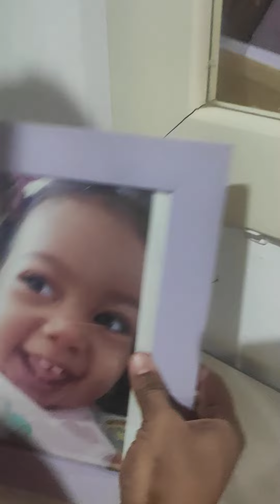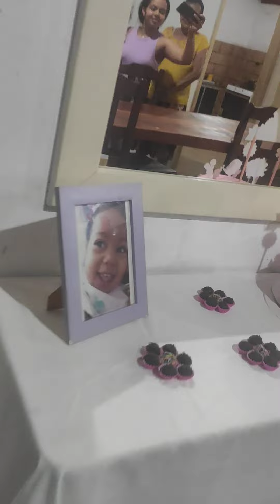🎉🎈os primos no pula pula 💞 parabéns pra Raely